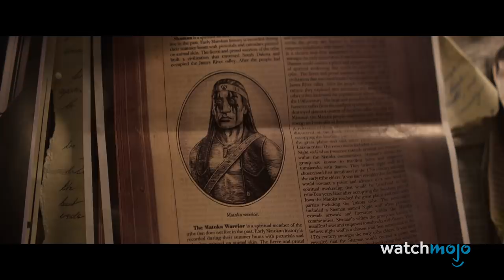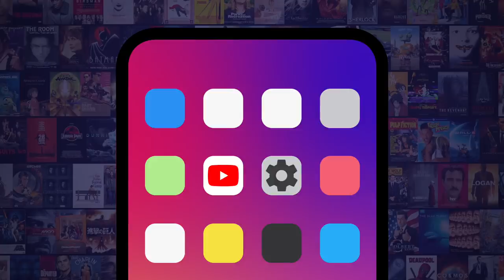Top 10 Callbacks and Easter Eggs in Mortal Kombat (2021)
Ready for Mortal Kombat easter eggs? WATCH! For this list, we’re looking at the coolest references you might have missed in the 2021 “Mortal Kombat” movie. Our countdown includes Scorpion & Sub-Zero’s Feud, “Citizen Cage” Poster, Shinnok’s Amulet, and more! Did you see any references we might have missed?